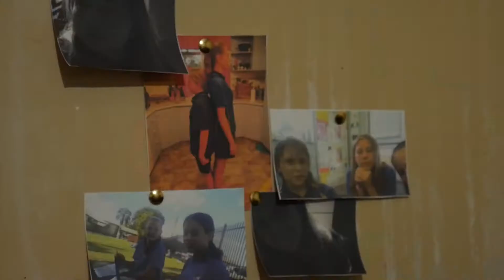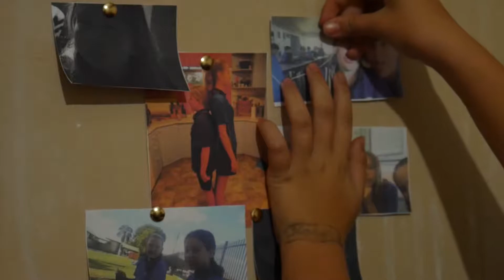Music Video for One Day by Kodaline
My first music video. I made it for a film assignment at school.